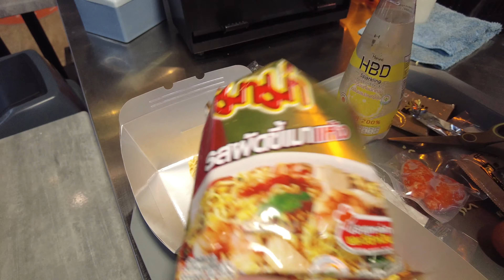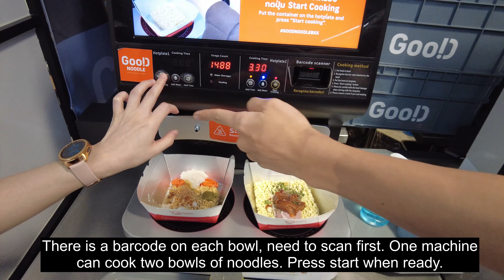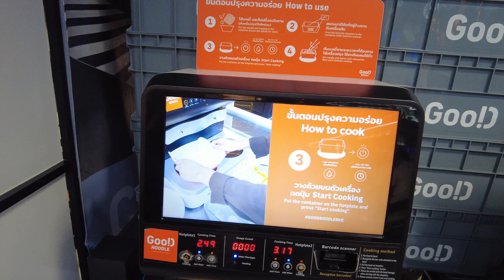Bangkok Good noodle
Bangkok Good Noodle. Instant noodles Experience.